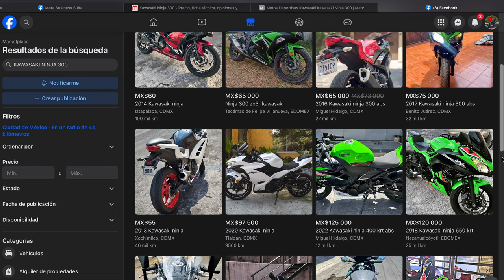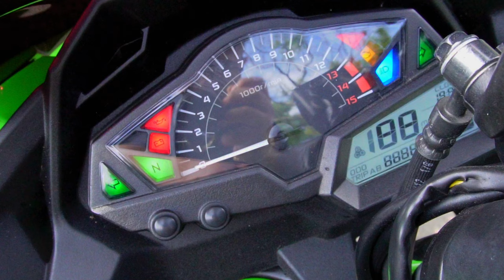Viejita pero Correlona!!!😱 Kawasaki NINJA 300 🥷Prueba y Reseña 💥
¿Si buscas una motocicleta de mediana cilindrada con excelentes prestaciones, pero los precios de una nueva son muy elevados?
Te presento esta opción La KAWASAKI NINJA 300 con una gran calidad y prestaciones de nueva.✅
En este video te daré la ficha técnica y prueba de manejo para ver si es una buena opción para ti en este 2023❇️